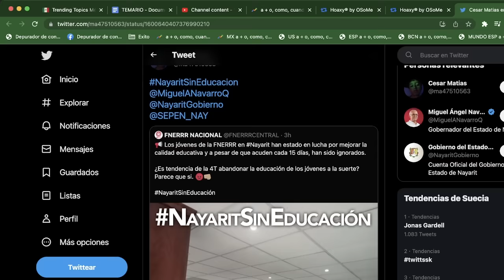Curso de detección de Fake News. Nuevo grupo 13 de Diciembre. Lugares disponibles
Aprende a identificar los indicios de propagación de una noticia o narrativa donde se usaron técnicas de manipulación digital, como lo son el astroturfing, el uso de publicidad pagada, el uso de bots 🤖🤖y redes de influencers 🤖